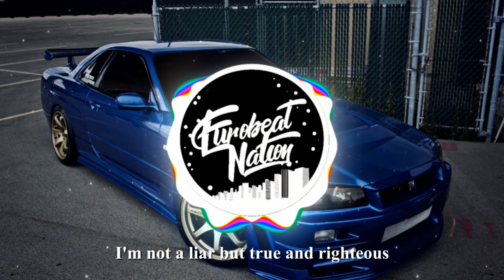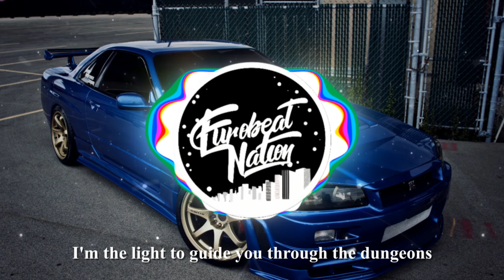Daniel - Waiting For Your Hero (Lyrics and Visualizer)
Daniel - Waiting For Your Hero

-Much love-